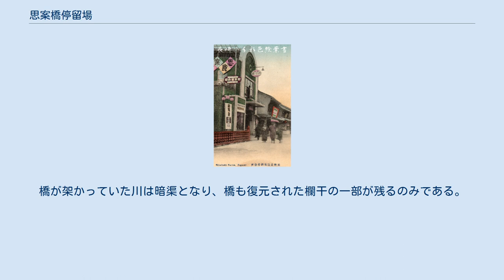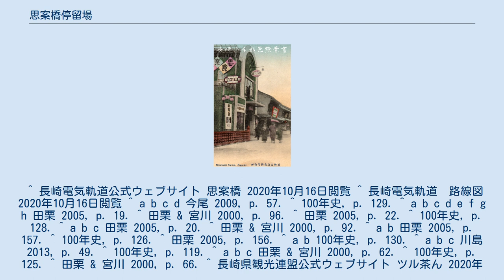思案橋停留場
思案橋停留場（しあんばしていりゅうじょう、思案橋電停）は、長崎県長崎市油屋町にある長崎電気軌道本線の路面電車停留場。
1号系統、4号系統が停車する。
 大正時代の長崎市思案橋停留所（手彩色絵葉書） 思案橋停留場は1921年（大正10年）、西浜町 - 思案橋間の第3期線開通と同時に開業した。
当時の終点であり、停留場には2階に食堂を備えたモダンな建物が建っていた。
 1945年（昭和20年）8月9日には原爆投下により長崎電軌の路線は全線不通となる。
復旧に際しては長崎駅前 - 西浜町 - 蛍茶屋間の再開を急いだため西浜町から当停留場までの区間は後回しになり、放置されていた間に軌道上に闇市が立ってしまったため、再開は1953年（昭和28年）まで遅れることとなった。
再開に合わせて停留場は移設されている。
その後1968年（昭和43年）には当停留場から先に路線が延伸、正覚寺下（現・崇福寺）までの区間が開通した。
 思案橋停留場は併用軌道区間にあり、道路上にホームが設けられる。
戦前は隣の観光通停留場から当停留場まで専用軌道だったが、戦後の営業再開時に併用軌道化された。
ホームは2面あり、2本の線路を挟んで向かい合わせに配置されている（相対式ホーム）。
観光通寄りから見て右側にあるのが赤迫・蛍茶屋方面行きのホーム、左側にあるのが崇福寺方面行きのホーム。
ホームへは観光通寄りにある横断歩道を介して出入りする。
2000年には上屋がテント式から景観に配慮したシェルター式に改められた。
 戦前、当停留場が終点だったころは2面のホームが端でつながりコの字形となっていて、停留場入口から見て右側のホームを蛍茶屋方面行き、左側のホームを浦上（大橋）方面行きに使用していた。
ホームの長さはいずれも車両2両分。
蛍茶屋方面ホームの先には操車室があり、分岐器の操作を行っていた。
操車室は戦後歩道上に設けられ、のちに操車塔も完成したが、1968年の路線延伸に合わせて廃止。
代わって正覚寺下に操車室が新設されている。
 長崎市有数の繁華街であり、長崎市内最大の飲食街である銅座も近い。
思案橋はかつて当地にあった遊廓（丸山遊廓）へ架かる橋の名で、橋の上で行くか戻るか思案することからこの名前となった。
橋が架かっていた川は暗渠となり、橋も復元された欄干の一部が残るのみである。
 ^ 長崎電気軌道公式ウェブサイト 思案橋 2020年10月16日閲覧 ^ 長崎電気軌道　路線図 2020年10月16日閲覧 ^ a b c d 今尾 2009, p. 57. ^ 100年史, p. 129. ^ a b c d e f g h 田栗 2005, p. 19. ^ 田栗 & 宮川 2000, p. 96. ^ 田栗 2005, p. 22. ^ 100年史, p. 128. ^ a b c 田栗 2005, p. 20. ^ 田栗 & 宮川 2000, p. 92. ^ a b 田栗 2005, p. 157. ^ 100年史, p. 126. ^ 田栗 2005, p. 156. ^ a b 100年史, p. 130. ^ a b c 川島 2013, p. 49. ^ 100年史, p. 119. ^ a b c 田栗 & 宮川 2000, p. 62. ^ 100年史, p. 125. ^ 田栗 & 宮川 2000, p. 66. ^ 長崎県観光連盟公式ウェブサイト ツル茶ん 2020年10月16日閲覧